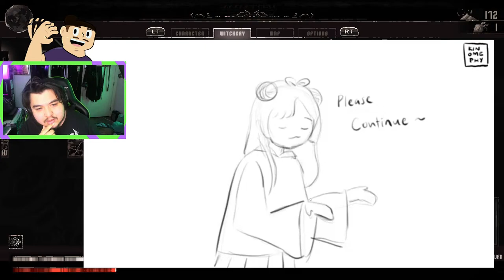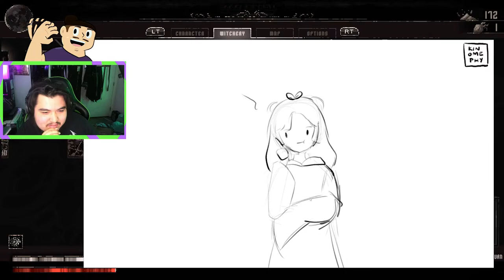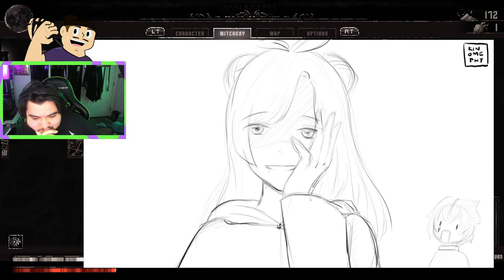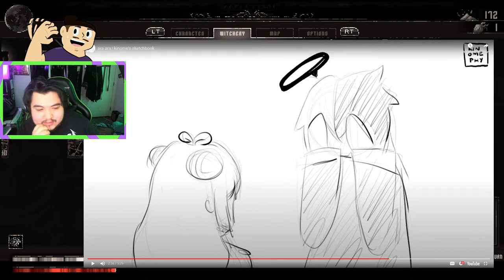Time for some Retro Looking Murder | Moonscars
Moonscars has been on my back log since it came out on game pass qand it looks like fun. time to find out iof it was worth the wait. Full Moon out tonight.

Got to Give Love to Games That Don't Get Enough Attention! If You Want to See Me Play an Indie Game, Try Commenting or Joining Stream.